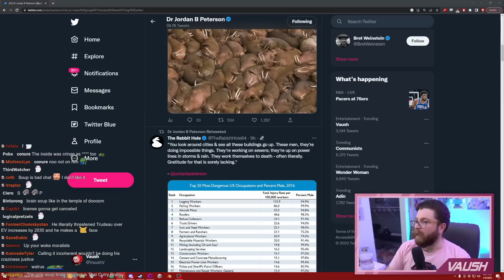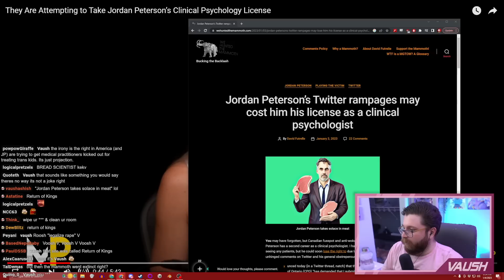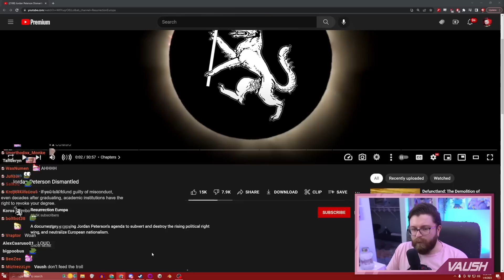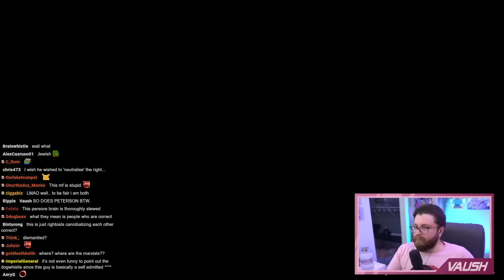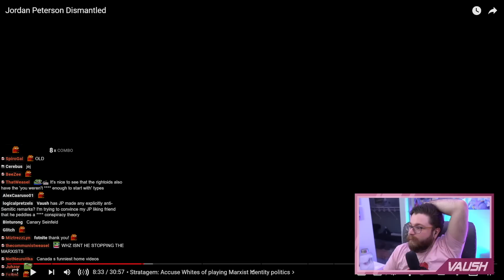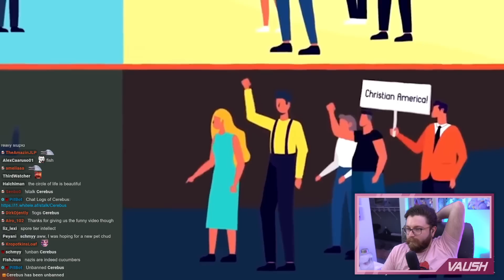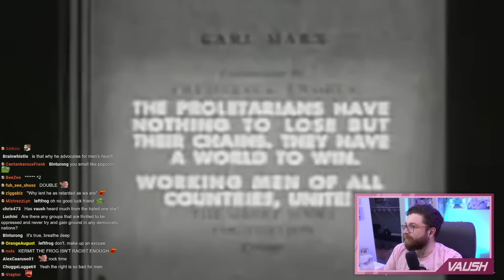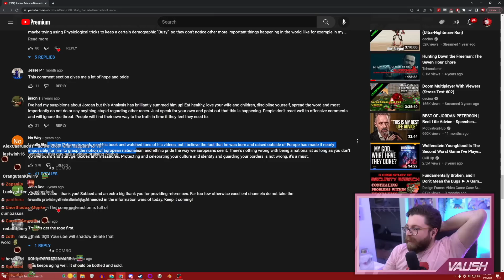Jordan Peterson vs The Canadian Government | Psychology License Revoked?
🌟 Other Socials 🌟